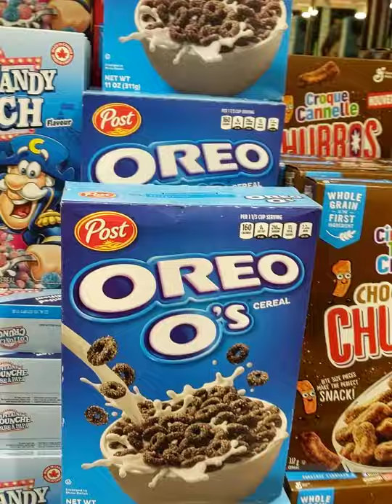Huge Candy Store in Milan, near Milan Cathedral Piazza